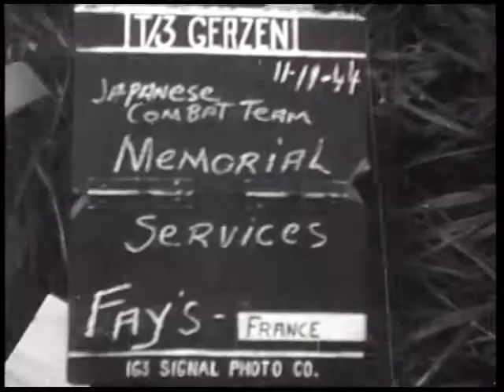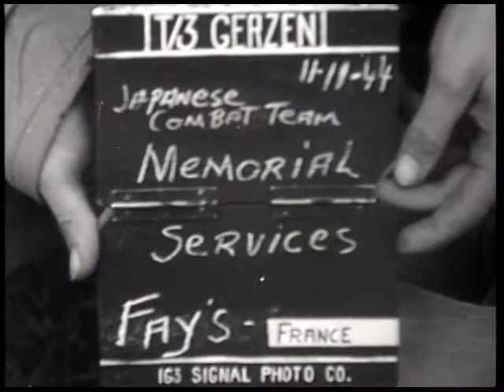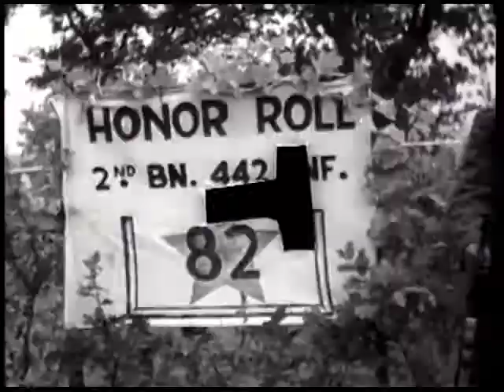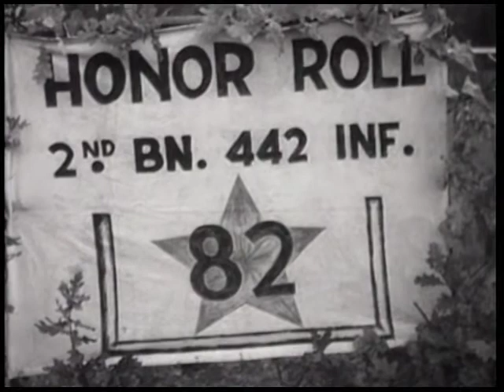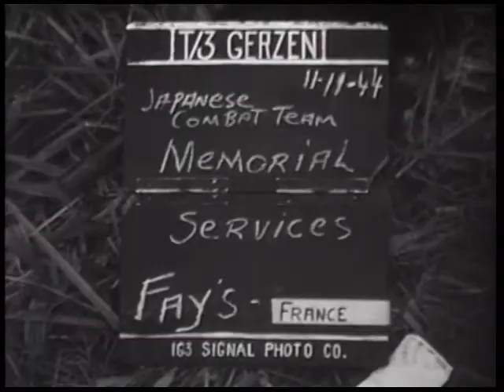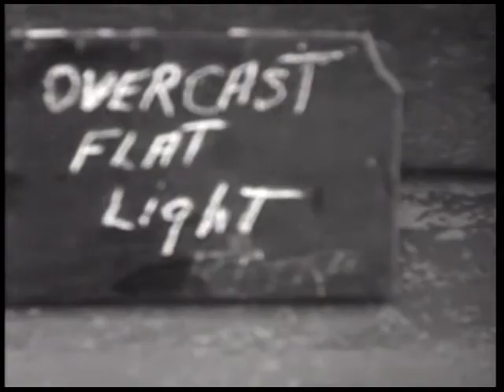442nd Regimental Combat Team, 2nd Battalion Memorial Service, Fays, France 11/11/1944, 111-ADC-2675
Japanese-Americans of 2nd Battalion, 442nd Combat Team, Memorial Service in Fays, France.  November 11, 1944
Japanese-American (Nisei) infantrymen at service, Regimental Band, 2nd Bn Chaplain Hiro Higuchi conducts service.
Battalion commander, Col James M. Hanley and Lt Col Virgil R Miller.

JAPANESE-AMERICAN MEMORIAL SERVICE, FAYS, FRANCE
Department of the Army, Office of the Chief Signal Officer
111-ADC-2675